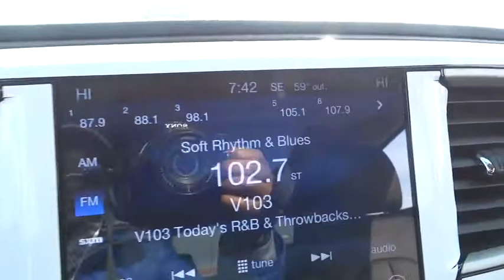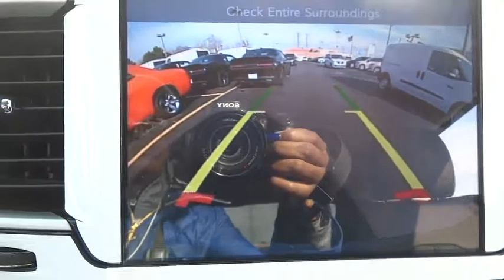2017 Chrysler Pacifica Lansing, Matteson, Chicagoland, Northwest Indiana, Tinley Park, IL C170446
2017 Chrysler Pacifica

New Price! 2017 Chrysler Pacifica Touring L Crystal Metallic 3.6L V6 24V VVT ABS brakes, Bumpers: body-color, Compass, Electronic Stability Control, Front dual zone A/C, Heated door mirrors, Heated front seats, Illuminated entry, Low tire pressure warning, Power door mirrors, Remote keyless entry, Spoiler, Traction control.brbr$3,979 off MSRP! KBB Fair Market Range High: $35,221 28/18 Highway/City MPG 18/28mpgbrbrNapleton's River Oaks Chrysler Jeep Ram Dodge conveniently located off 80-94 Torrence Ave North Exit. 17225 Torrence Ave Lansing, Ill 60438. Price excludes tax, title, license, doc fee and dealer installed accessories. Price includes: $500 - Chrysler Capital 2017 Bonus Cash **CH5 (exclu. NE).  MUST FINANCE OR LEASE THROUGH CHRYSLER CAPITAL AUTO FINANCE WITH APPROVED CREDIT. Exp. 02/28/2017, $1,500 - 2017 MW Retail Consumer Cash 51CH1. Exp. 02/28/2017, $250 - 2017 Midwest Pacifica CCAP Bonus Cash MWCHN. Exp. 02/28/2017